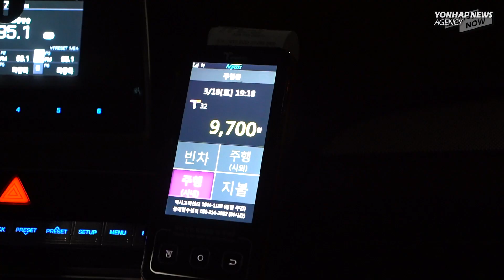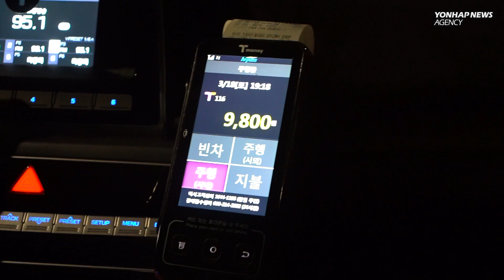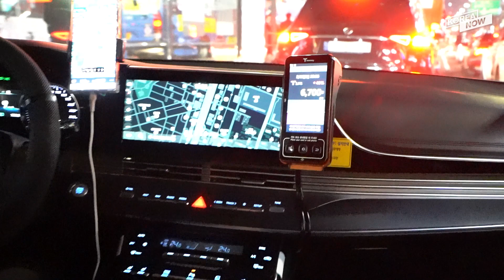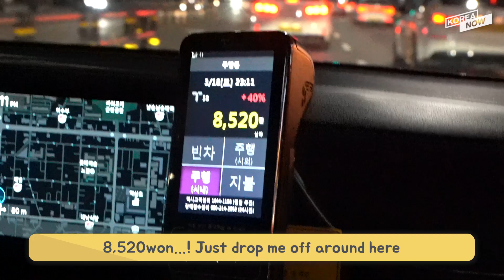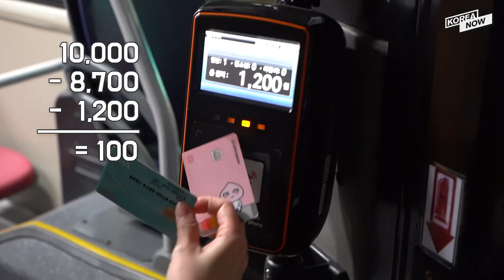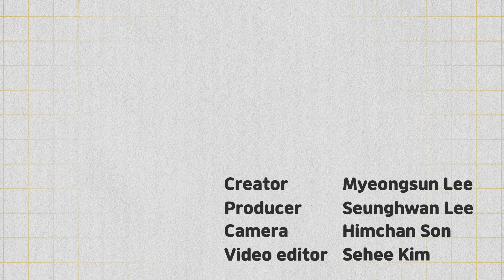How far can I go with 10,000 won in Seoul?